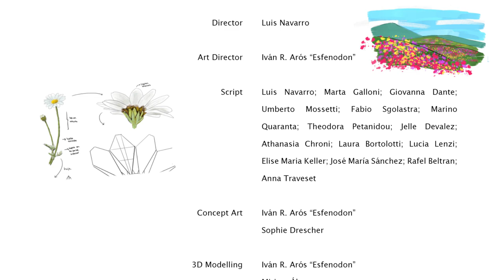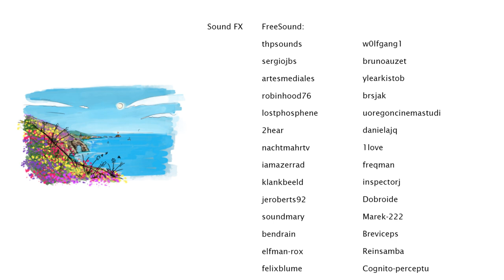POLINIZADORES en RIESGO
¡El ritmo al que se están perdiendo especies en el planeta comienza a ser alarmante!
Pero no afecta únicamente a especies de gran tamaño. También afecta a organismos de pequeño tamaño que, sin embargo, tienen importantes funciones en los ecosistemas: ¡hablamos de los polinizadores!
En este vídeo explicamos cuales son las causas del declive de polinizadores al que estamos asistiendo y proponemos algunas prácticas alternativas que nos pueden ayudar en la preservación de estos insustituibles organismos.